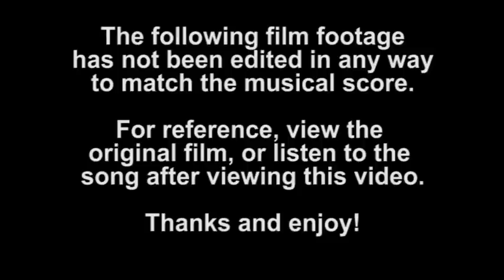Soundtrack Switch: Man Of Steel / Passion Of The Christ